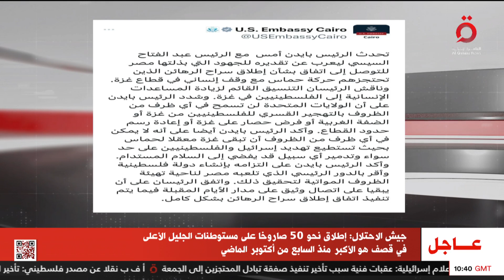نشرة أخبار الثانية عشرة ظهرًا من القاهرة الإخبارية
23/11/2023